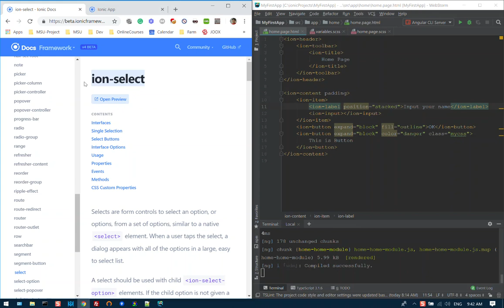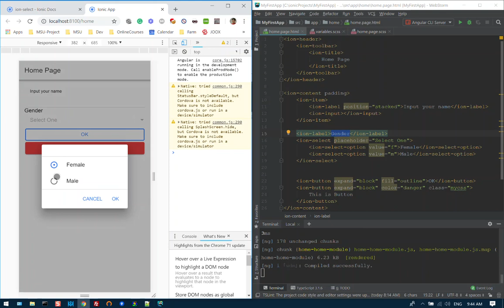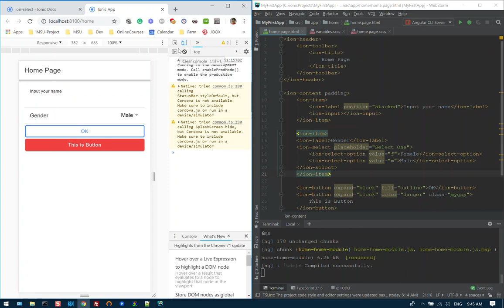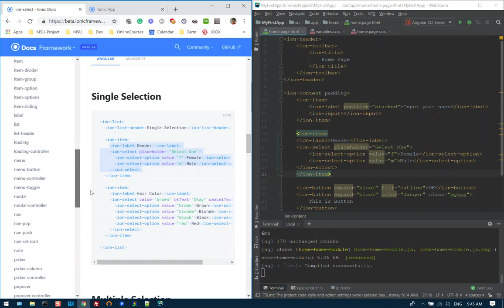13 Select UI